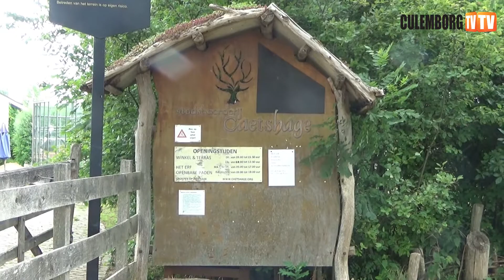Stads- en zorg boerderij Caetshage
Interview met Tjerk van de stads-en zorg boerderij Caetshage. Wat doen ze daar, wat verbouwen ze etc etc